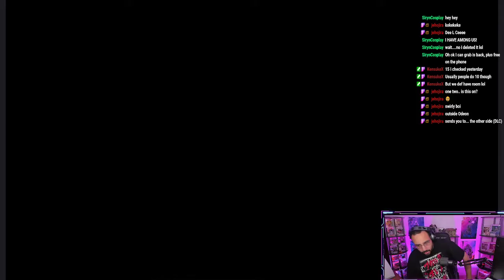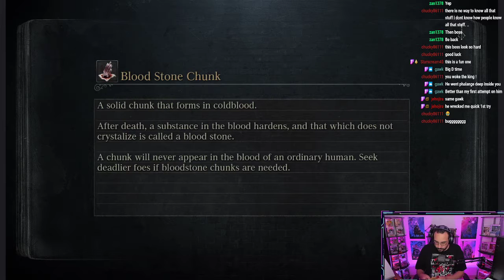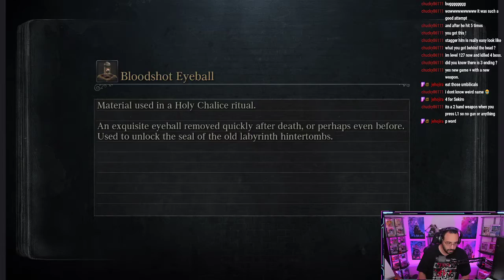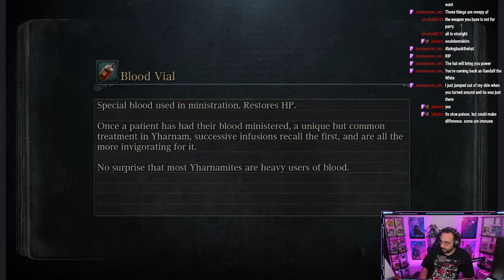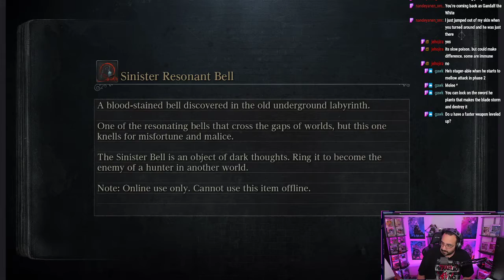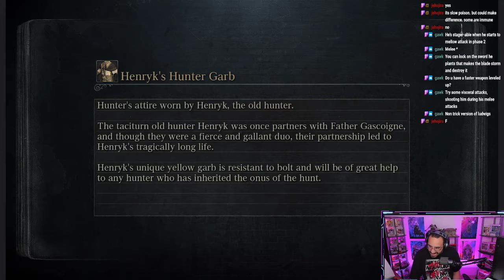TheNYCGeek takes on Bloodborne - Day 5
TheNYCGeek faces all manner of beast and horror as he takes on yet another critically-acclaimed FromSoftware game, Bloodborne. In the Gothic city of Yharnam, an endemic illness has taken hold of many of its citizens, transforming them into monstrosities that haunt the streets. It’s up to TheNYCGeek to become the Hunter and find not only the source of this magical plague, but destroy the source of it all and release the city from this nightmare.

If you know anything about FromSoftware's titles, it's that they're rich in two things - atmosphere and difficulty. Able to deliver both in spades as well as having an incredible score, beautiful settings, and a combat system that will leave you hanging at the edge of your seats, TheNYCGeek will do his best to hunt down the eldritch foes that have lain waste to Yharnam in Bloodborne.

Timecodes
0:00 - Video Start
6:13 - Intro
8:08 - Game Start
13:49 - On To Cainhurst Castle
31:54 - I Hate It Here Already
1:21:20 - Boss Fight: Martyr Logarius
2:26:13 - You Won This Day, Martyr
2:36:52 - Our First Invasion!
2:51:43 - Boss Fight: Amygdala
3:06:28 - Prey Slaughtered
3:21:48 - Outro

We always want to give a huge shoutout to our usual provider for intro music - the phenomenal creators over at GameChops. If you don’t know who GameChops are, they are a video game record label that provide incredible DMCA-free music and have graciously allowed Twitch streamers such as myself to use their music on our channels. Please go have a look at their channel and show them some love!